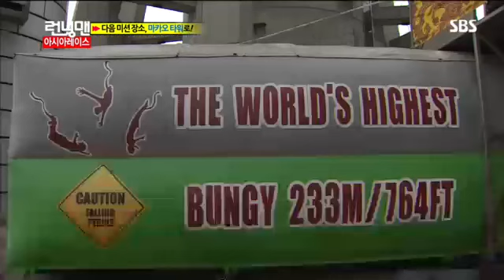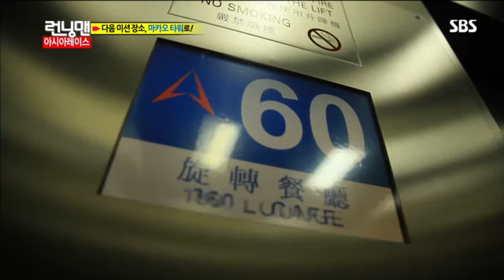런닝맨 한혜진,이동욱-7